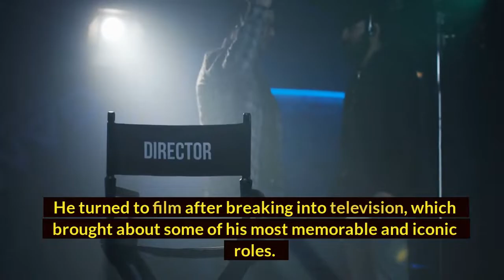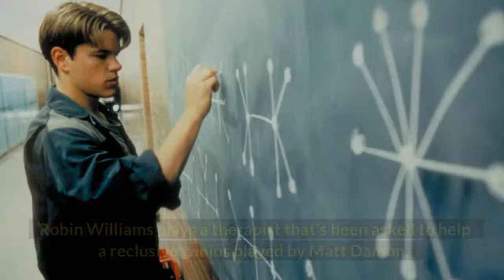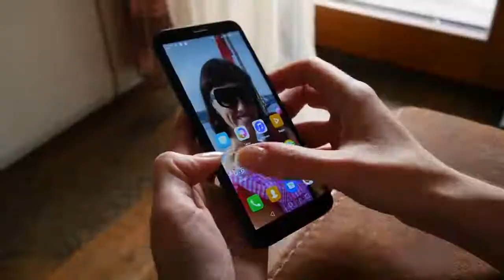Top 10 Robin Williams Movies of all Time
Top 10 Robin Williams Movies of all Time - Best Performance Ever

Robin Williams has been considered to be one of the greatest comedic performers with a legacy that immortalizes his most praiseworthy work. He originally found his fame through stand-up sets and the televised sitcom Mork and Mindy, which expedited his career in the world of entertainment. He turned to film after breaking into television, which brought about some of his most memorable and iconic roles. Williams went on to call himself an Academy Award winner for a select number of his films, earning four Oscars throughout his time as an actor. He established himself as an unmatched performer with a style unique to himself, and acted as a signature to any production that he found himself joining in on, no matter the size of the role. Williams’ tragic passing was announced on August 11, 2014. While there are tens of films left in his wake, Williams’ best performances are ranked down below.

10. INSOMNIA (2002)
This little-known film was directed by Christopher Nolan pairs Robin Williams with Al Pacino in a murder mystery that takes place in Alaska. Williams plays a local crime writer who takes on the case of a teenage girl’s murder, and all signs point to his character being the killer.

9. ONE HOUR PHOTO (2002)
One Hour Photo is another early 2000s, deeply unsettling piece that allows Williams to demonstrate that as funny as he may be, he still has the ability to get under an audience’s skin and make them squirm with great discomfort. This haunting movie stars Williams as a retail store photo technician who is tasked with developing photos. His job is to look at hundreds of family photos per day, and his fascination spirals into obsession with them.

8. THE FISHER KING (1991)
Robin Williams teams up with Jeff Bridges to bring a humanizing story to life. The tagline lauds The Fisher King as “a modern day tale about the search for love, sanity, ethereal merman and the Holy Grail.” While this specific movie is drowned out by other exemplary work in the comic’s portfolio, it’s a dazzling movie that captures the absurdity of life and the shattered ego of a depressed shock radio DJ.

7. POPEYE (1980)
Williams’ first movie serves as one of his strongest works and doubles as Robert Altman’s stylized take on the iconic Popeye cartoon that can be most recognized for revitalizing the popularity of spinach in the everyday household. Altman may have been a questionable choice for a live-action adaptation of the children’s cartoon.

6. THE BIRDCAGE (1996)
Robin Williams starred in this adapted French film that values character over plot. His chemistry with Nathan Lane as a two gay artists that participate in the drag scene is undeniable. As per his reputation, Williams knows how to ground each scene by merely being in the frame.

5.MRS. DOUBTFIRE (1993)
Mrs. Doubtfire is one of the most famous films commonly associated with Robin Williams as he plays a divorced voice actor determined to see his children who are no longer in his custody. He dons the disguise of Mrs. Doubtfire and poses as a nanny, hired by his ex-wife.

4. GOOD WILL HUNTING (1997)
The film’s just as beloved today as it was during its release. Robin Williams plays a therapist that’s been asked to help a reclusive genius played by Matt Damon, and together, the two divulge personal secrets and share debates over the meaning of life and death. Williams’ strongest moments are found in scenes where he details the love he still has for his late wife, from their meeting to their grieving. This overwhelmingly caring performance unlocks new dimensions of Williams’ abilities and uses loss to unlock an emotional epiphany.

3. ALADDIN (1992)
Robin Williams is the perfect choice for this high-energy, fast-talking, wish-granting Genie that adds all the more spunk and flair to the Disney animated classic Aladdin. He faces constraints that might hold him back when it comes to live-action acting, and the wit is effortless through the power of his voice alone.

2. GOOD MORNING VIETNAM (1987)
Robin Williams excels as a motor-mouthed on-air announcer during the Vietnam War that harnessed the art of unconventional banter through radio broadcast. Good Morning Vietnam was the medium that fully let him fall back into his ad-libbed humour while marrying it with the horrors of war.

1. DEAD POETS’ SOCIETY (1989)
Robin Williams’ fast-on-his-feet imaginative thinking and his dedication to emotional performances create many memorable on-screen moments for the actor that have built up to his esteemed reputation, but Dead Poets Society is remembered as his best work. He leads the film as an English teacher that cares more about his students more than he does the politics of the school that he teaches at, this refreshing drama dips beneath the surface of what Williams usually promises per performance.